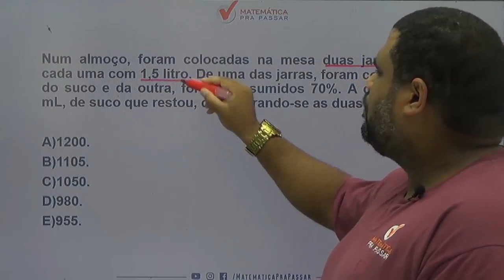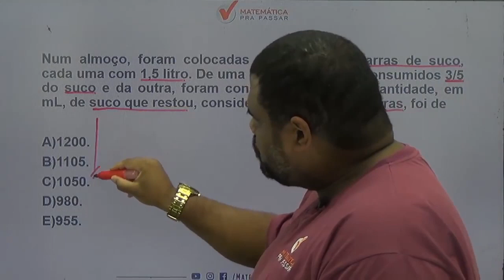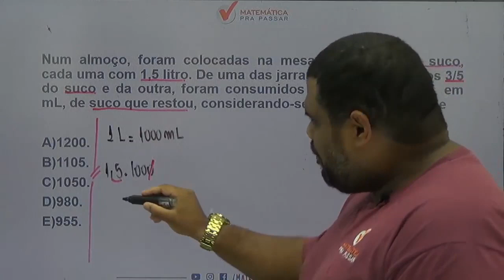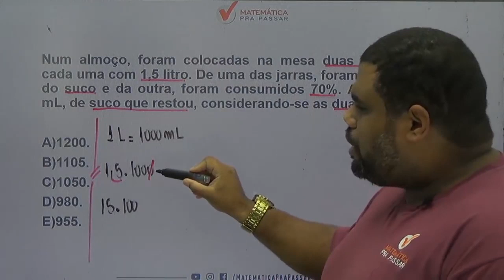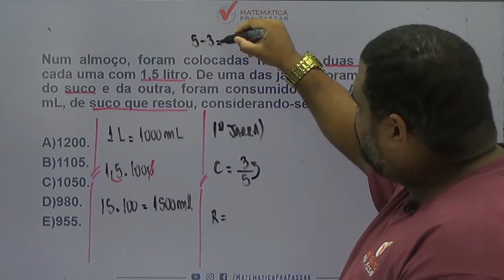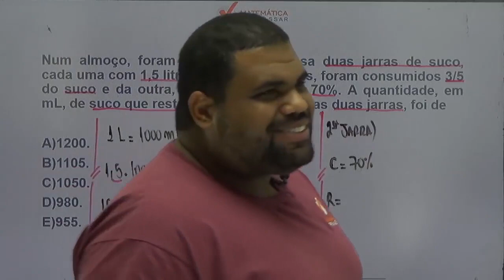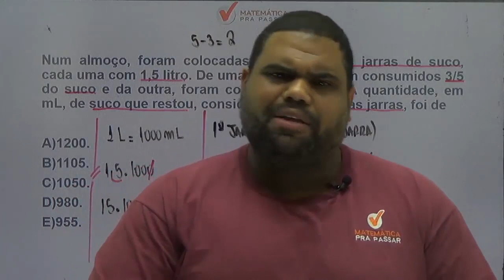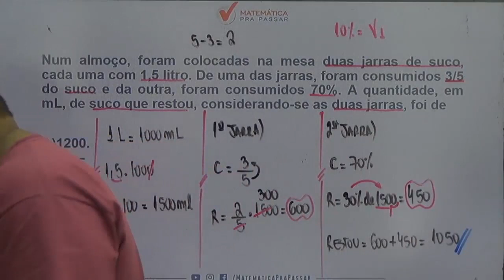Matemática para MP SP |Dica 20| Duvido você não aprender problemas com fração e porcentagem